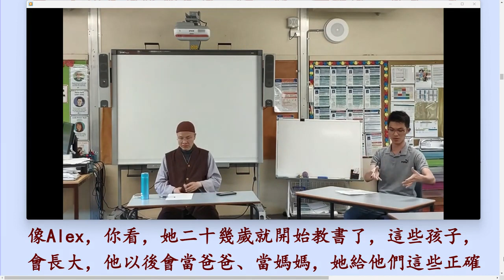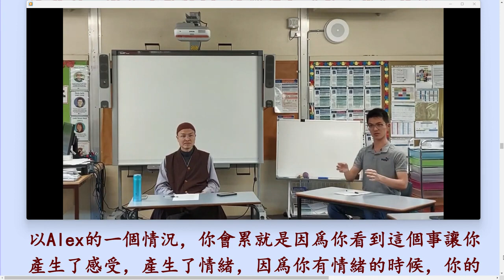成德法師 20230114（1）《人生最大的福報 就是能學佛》subtitle對雪梨凈宗學會青年團開示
佛法就是覺悟之法。等於任何問題都能解決。佛陀有一句教誨【萬法因緣生】。萬法就是一切法，所有一切都在裡面，叫萬法。萬法都是因緣生。既然都是因緣生，比方説這個結果不好，我只要把因跟緣轉變，我這個果就會轉變了。所以，沒有事情不能解決。

首先，大家很有善根，因爲這麽年輕就知道要修行！這個就是善根！不然就吃喝玩樂、隨波逐流了。

因爲老法師有講過，現在這個世界歸二狼神管，一個是財狼，一個是色狼。財狼，就是功利主義，變成唯利在追逐了。色狼，就是享樂主義，放縱了。這兩個很厲害的！所以，大家還在護持正法，哇，不簡單！逃過了二狼神了！

所以，人生最大的福報，就是能學佛。

忤逆父母，這個罪業就很大了。

舉一個例子：我們在享福，我們吃肉，你看，人，一天吃一頓，就可以吃掉多少肉？他一年，那個量就很大了。《楞嚴經》上説的【人死為羊，羊死為人】，你吃它半斤，要還它八兩！所以，你這一輩子吃了那麽多生命，你後面不知道要還多久。爲什麽人轉世為豬？它要做好多世、好多世的豬，因爲它欠太多肉了，它就要還。所以，三善道消福，會造業。

所以，知道修行，人生完全不一樣了！有一個佛門的...他活到一百多嵗，前幾年才走，夢參長老，虛雲老和尚的學生，他講了一段話印象很深。

他說：人，看清楚人生的最後一刻，再來經營人生，可能感受就不一樣了。那人生最後一刻是什麽呢？我們在電視劇裡面都看到，三長兩短，最後那一口氣吸不起來，走了。雙手雙脚一攤，斷氣了。那個景象就告訴我們：什麽都帶不走。當我們覺得人生是最後什麽都帶不走，幹嘛積極去追求這個帶不走的東西呢？

這個是真的值得思考：什麽帶得走？什麽留得下？能把這個事情思考清楚，看清楚最後一刻，然後再來經營人生就不一樣了。那個帶得走的，就是我們所做的功德，所行的善，這個帶得走。你念佛，真信切願，阿彌陀佛會來接引，接你去極樂世界。你就不輪迴，就作佛。

或者你做的，都跟普賢行相應，這個普賢的功德利益就帶你到極樂世界去了，這個帶得走的。哪怕你沒有到極樂世界，你所行的這些善，你在未來世，在人也好、在天也好，都會很有福報。

我去新加坡，好像有幾個英文字母，就是現在年輕人，意思就是及時行樂。四個英文字母縮寫，就是每一個字的第一個字母。(新加坡)年輕人問我的題目。You only live once.YOLO.這些説法不能亂信！不然你到時候就都在那裡行樂、放縱，造很多業，掉進去就不得了！(不相信有來世)這個就很危險了。

什麽是留得下來的？你看老法師，他圓寂了，但是你看他留下那麽多，可以利益人的法身舍利，這些教誨，多少人、或者多少家庭都因爲他的教誨改變了。你看他人生的價值還在繼續在發揚光大！
人生踏出脚步大小不是最重要的，方向最重要。你方向對了，你走的每一步都往好的目標；你方向不對，你走的步伐再大，剛好，背道而馳了。你是往極樂世界走過去，還是往三惡道走過去，這個才是最重要的。

佛法的修行，很重要的一點：安住當下。人的心能安在當下，他就不能着急。所以，事情可以多，心不可以忙，心不可以跟著事情多，而急。

你從一開始，同樣的，一天，同樣的工作，比方你在趕車的時候，你要做交通工具的時候，你就念著佛。你上了交通工具了你聽著經，你雖然這個時間都很緊凑，但是你的心是安定的。包含你在工作了，你在處理事了，你都不要很急很慌。很好的去溝通，很好的去做事。你的心在整天的工作當中，它是平靜的。縱使有起伏，也不大，一有起伏了，你就【阿彌陀佛】，它就靜下來了。

事可以多，心不能急，不能亂。學佛假如用一句話講，就是不要被境界轉。你會累就是因爲你看到這個事讓你產生了感受，產生了情緒，因爲你有情緒的時候，你的能量就會消耗的比較厲害，所以，我剛剛説的：學佛就是不要被境界轉，你不被境界轉，境界就被你轉。

所以，變成說，孩子很調皮，但，我們不能受他們行爲影響我的情緒，不是説一下子就不被影響，不可能，但是我們很清楚，我們慢慢不被他們影響，我可以念佛，讓我的心定，因爲我定的時候，我再去處理他們的情況，會處理的更理想。
所以，修行其實就是在每天發生的事情裡面修。

佛法講：境緣無好醜，好醜起於心。境界沒有好醜是我們的心分別它好不好，當你分別它不好的時候，你的心已經在受影響了，這樣就會影響你的情緒：嗨，隨他去吧。所以，其實我們面對的任務再大、再重，重點都不是在這一件事上，在我的心。我只要把我的心守好了，那就好了。

其實，我們在工作的時候，也不是很複雜，我只要每一刻我的心用對了就好了，我不要被我的情緒拉著走。因爲我的心好了，我的班級就會慢慢好了，因爲這個班級是我的依報，隨著我老師的正報轉。你不要想：哎呀，那麽多孩子，好調皮！你要(把念頭)拉回來：我護好我的心，我講的話、我做的事都會是用真心做出來的，他們也會變好的。

舉個心境，這個也是我教書的一個心路例子：今天這一畝天地，荒割了三年，一個農夫，他很有經驗，他來的時候會不會看著這個荒地說：我三個月之後，我就要收成！不可能。他會想：我花一年的時間把土石改善改善，我第三年能夠收成挺好的啦！因爲他知道大自然的規律。

種田跟教書一樣，現在這個孩子，家庭已經好幾年沒教了，你哪有可能讓他明天就變乖了呢？不可能。就像我們剛剛説的，萬法因緣生。這個孩子來到你面前以前，他家庭的因緣已好多年了。你是他人生的一個緣。所以，當老師的心境：豈能盡如人意，但求無愧我心。你先要把自己的心態擺正確之後，你遇到什麽事，不會影響你的情緒。

有一個心態非常重要，就是這些學生是來成就我的。就是善財童子五十三參。這個心境在教學、在工作當中，特別重要。因爲，我們保持了這個(心態：)所有都是老師，連這四大天王都是老師，他們給我出題目來了，他考我不能動氣，他是來成就我的。我面對他們的境界，我在修行。我在往内，看我的心：我有沒有對立？我有沒有情緒上來？他們就是在鍛煉我，所以，佛法是内學。

今天我假如向外：“哎呀，今天又給我搞什麽名堂出來？”

假如向内，我沒有被他影響，我就會穩定的去處理他的事情。

因爲你的心沒有情緒的時候，你就會看情況處理了。人的心定下來的時候，就好像，我站上台去，我沒拿稿。心定下來了，看到這位老菩薩對我笑一下，可能就有靈感了。

或者，我講這個重點，他就給我靈感了。所以，學生跟你互動的時候，只要你的心是定的，你就是用真心在跟他互動。

我有時候跟學生講話，講到我自己都快要流眼淚了，被自己感動了。真的是這樣的。我就是守好我的心。

所以，我們處理事，不要搞複雜了。要簡單一點。【心生，種種法生】我的心好了，我的言語行爲不會偏。對方接受到我言語行爲是真心，他慢慢、慢慢就被我感動了。14600

這個從心上看：“別打了，別打了！”你的心是慌張了，陷在裡面。他們那個時候接受到的能量比較慌亂了。
你都不講話，這個心比較定，反而能夠威攝他們。爲什麽？可能他們在家裡爸爸媽媽：“別打了，別打了”他們已經習慣這種。但是，老師出這一招，他是沒看過的，觸動他們。這個看情況吧。但是心很重要，你包含你事後還引導他，代表你並沒有陷在情緒裡面。

問：要修多久才能達到【人人是好人，事事是好事】？

我們今天聊的這些事情，都回到大乘佛法裡面善財童子的表法，善財童子他表的就是當生成就。他能當生成就，他一直在提升。

因爲善財童子【只有我是學生，其他都是老師來成就我的】他保持這個心態，他面對每個人，這個人提醒我什麽？你看到善人惡人，你【見人善，即思齊】，你就提升了。【見人惡，即内省】，那這些境界不都是讓你提升嗎？你保持住了，所以，他叫善財，善，是善根，財，是德能福報。只要保持住了【只有我是學生，其他的都是善知識，都是來啓發、成就我的】，你就會在每個境界往上提升了。所以，他能當生成就，就是在這個可貴的心態上。

因爲我們這一生都要脫離六道，去極樂世界的。所以，我們每個人都要做善財童子。

我們用功，就是用功在當下。假如想：還要多久啊？那這又是一個煩惱了。不念未來，不念過去，我當下這一念心用對了。

還像有時候提得起來，有時候不一定提得起來，就要變成你要用方法讓自己在境界當中能不斷提起一個正念。這個就要靠平常的用功。

比方說，你多熏習，你有時間不胡思亂想、不打妄想，你就是聼經，你一直聼經聼經，你的正念就很容易提起來。大家有沒有感覺，比方説聼老和尚，一個小時聽完了，能量比較高了。保持你那個能量。你不能説：我聼經的時候才有能量。怎麽辦？

你在做事的時候，你都用經典、老和尚的教誨來指導你，你自己的思維就在熏習你自己了。像成德的工作量挺大的，但是，我身累，心比較不累。畢竟我還是機器嘛。因爲我們在處理事的時候都是用經教，我用經教思維，那個能量是passitive，是可以利益我的身心的，所以，心不會累，睡一覺就很有精神了。

問：媽媽生病

這個當然念佛的功德力是最大的。至誠的孝心念佛，回向給母親，還有她的冤親債主，因爲這個也跟業力有關，但首先，(自己的)心，要護好，不能慌。

她剛剛說的【事事好事】，你心態要積極樂觀，你看你心態對了，有可能這一件事，你們家裡的人都提升了。但是，我們心態不對了，可能家裡人都因爲這件事痛苦了。

所以，同樣是緣，【隨緣妙用】，妙在心不被這境界，讓我們煩惱了，讓我們動心了。

妙用就是你不被這件事影響你的情緒，你就可以在這件事產生什麽作用呢？產生：你在這件事當中，你成長了。這件事裡面的其他相關的人也在這件事當中成長了，妙用啊！好的作用。

我們剛開始就説【萬法因緣生】這一句話就包含萬法，包含她媽媽生病，這也是一法，都是因緣所生，所以，我們學佛之後，你看事情，你就用因緣去看：今天我母親的身體，這是一個結果，因是什麽？緣是什麽？你要把造成這個結果的不好的因、緣，你就要把它調整。從哪些方面調整？從身、心，還有靈性。

這個身，大家好理解，你的吃、生活習慣，都會影響你的身體的，熬夜啊、生活作息，《黃帝内經》講了三句很好【食飲有節】飲食要有節度，不能有一餐，沒一餐，或者都沒有定食。【起居有常】生活規律，睡覺，早睡早起【不妄作勞】就是不要透支身體，這三個原理原則，身，心理，心裡會影響很多，...，比方説，乳癌，你右邊左邊都會因爲不同的，人是境緣造成的，男左女右，這個就是心理的問題了，這個你也要能清楚因緣的狀態。你媽媽的心情有沒有受哪些因素的影響？

再來就是靈，因爲人有過去生帶來的業力，爲什麽人一算命，我也被算過，人家那去算：四十歲到五十嵗，注意身體。我真的這段時間垮下來了。這麽巧，其實那是過去生的善惡業，在一生當中會現前。但是，你用正確的心態，這些境你就可以轉。

靈的話，因爲有過去生的業，所以，你就要幫你母親多放生，然後念佛，做功德給她回向這些冤親債主得利益，它可能就不來障礙了。舉一個例子，前兩天，台灣有一個法師，他的父親九十多歲了，突然變了一個人，非常暴躁20850，結果他就給他父親念一千部《地藏經》，結果他父親就完全恢復本來的樣子，就不再發脾氣了。那就代表他那發脾氣被干擾的，被衆生干擾。要持這種大乘經，功德利益很大，這是屬於靈性方面的。

這個要三管齊下、多管齊下來解決問題，因爲冰凍三尺非一日之寒，所以，你也要有耐心去應對。這個急不來。

但是，我們只要保持這個孝心，跟佛菩薩就接通了，都會加持你的。你看講《地藏經》的時候，十方諸佛都來了，代表人孝心起來的時候，感應的加持力是很大的。

你要保持那個狀態，多聽經。現在有一個關鍵，你就要時時讓自己保持、讓自己提升，所以，像我那時候教書，工作量很大，我一有時間，我就聼經。所以，我車上都是老和尚的錄音帶這樣播，我隨時都保持在很好的狀態。你可以聼經，你也可以念佛。

還有一點特別重要，你在工作的時候，在講話，處理事的時候，你也是用經教做事情。你不能聼經的時候，很好；做事的時候，你沒有把經教用上。那你在辦事的時候，我們的習氣也會現前。

比方説：哇，脾氣上來了，功德都燒掉了，那個整個狀態就保持不了了。所以，生活工作處事待人，我們慢慢養成一個習慣：用經教來思維、來指導我們一言一行。